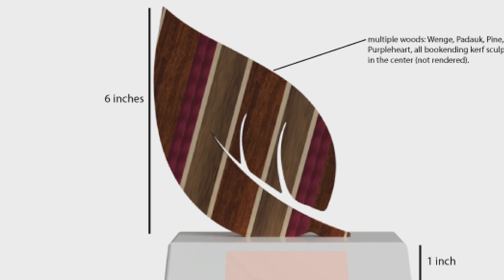2023 Business for the Arts Awards Artwork: Autumn T. Thomas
Autumn T. Thomas is an interdisciplinary artist currently working in wood sculpture. Her work challenges the boundaries of visual literacy by transforming wood into soft, twisting forms, mimicking the endurance required to thrive amidst the oppression and marginalization of women of color.